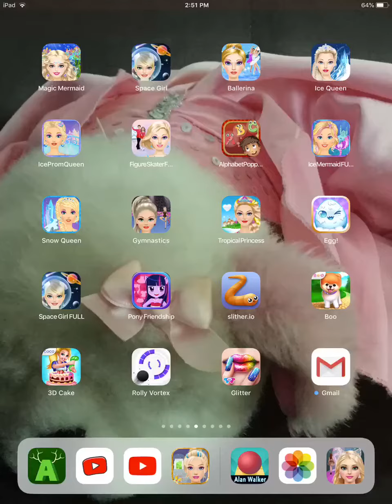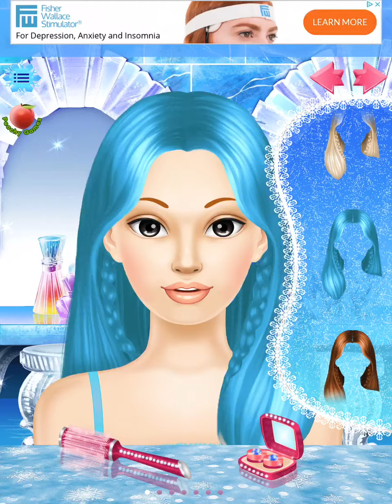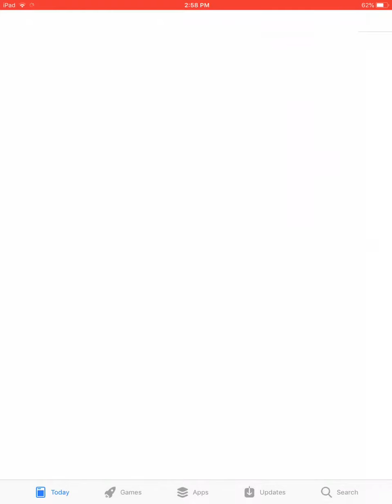Kids make up game fun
Kids Make up app fun